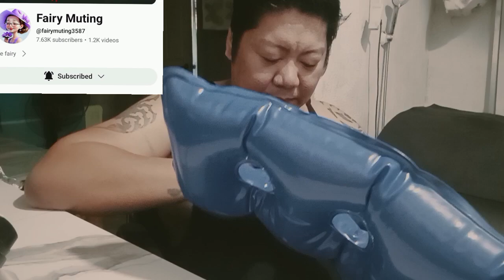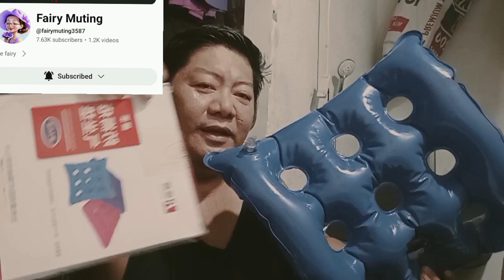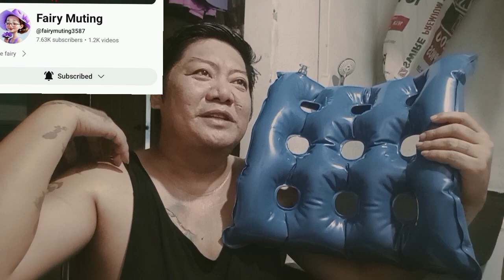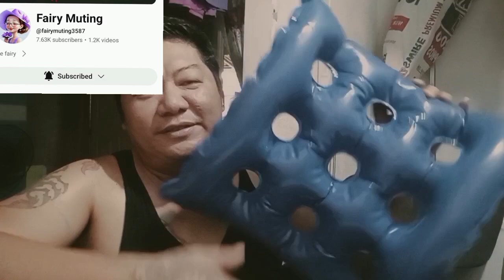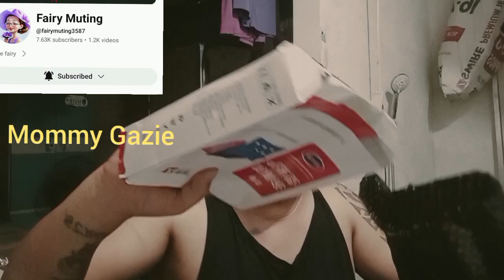Salamat mommy Unboxing muna tayo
MAPAPAGOD Pero Hindi susuko♥️🧑‍🦽🙏